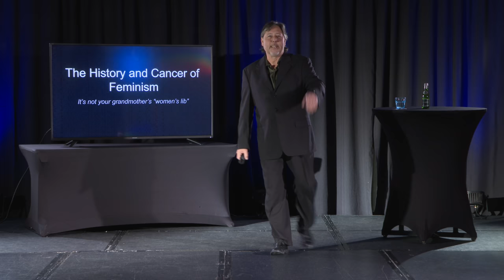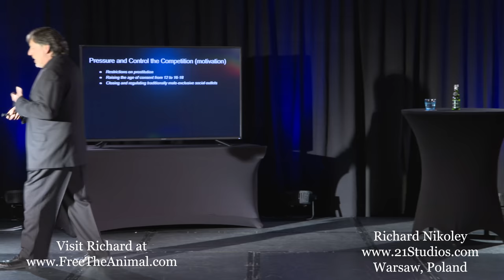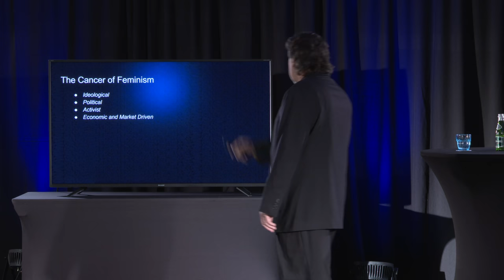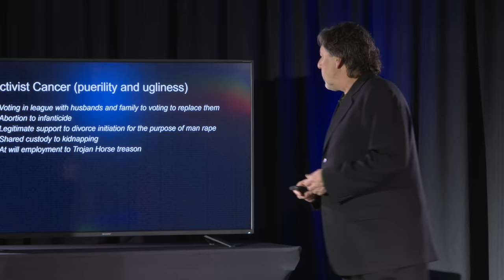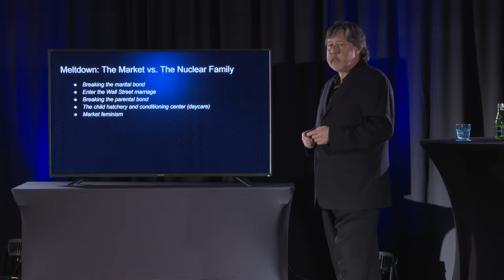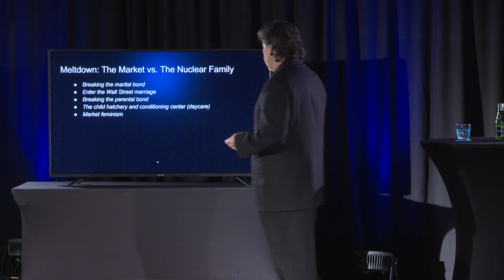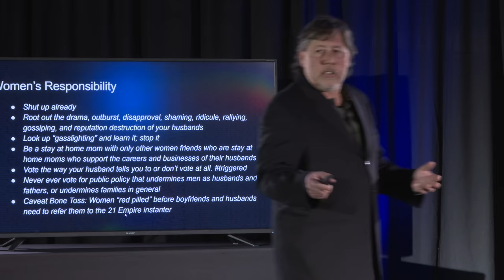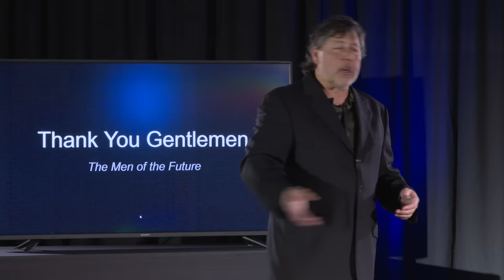The History and CANCER of Feminism | Richard Nikoley | Full Speech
Richard Nikoley's full speech from The 21 Convention of Warsaw, Poland.